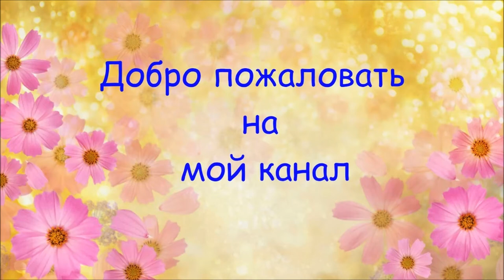Воздушные и очень вкусные багеты с чесноком и хрустящей сырной корочкой.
Сегодня готовлю очень вкусный багет с чесноком и сыром. Выпечка из этого теста получается очень вкусной, воздушной и она остаётся мягкой на второй день.
Готовьте с удовольствием, надеюсь Вам понравится рецепт!
Рецепт:
Мука -850 гр.
Молоко-500 мл
Дрожжи -1 пакет (11 гр.)
Яйца -2 шт. ( одно для теста, одно для смазывания)
Начинка:
укроп--по вкусу
Выпекаем при температуре 180 градусов.30-40 мин
Приятного аппетита!